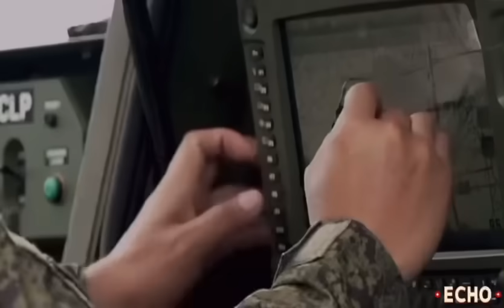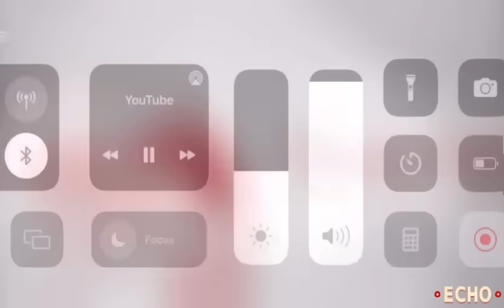MARCOS MAY BAGONG PLANO, PH ARMY PUPUNTA NG JAPAN | Kaalaman | Echo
Kaalaman | MARCOS MAY BAGONG PLANO, PH ARMY PUPUNTA NG JAPAN | Echo

Related Channel:

Terong Explained
Good News Philippines
sirlester channel
JOHN REPS
JP Amazing stories
Clark TV
Ka-Alam
Kaalaman PH
Kaalaman TV
Kaalaman Story